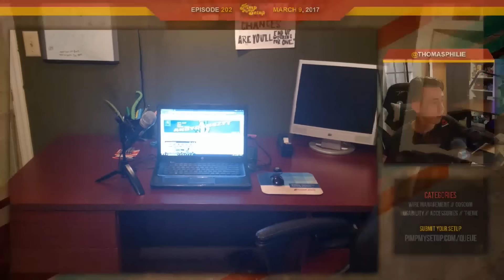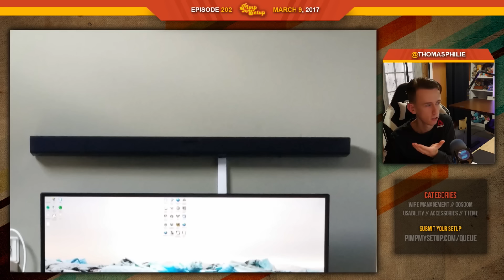EP.202 - CLUTTERED SETUPS - Pimp My Setup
Episode 202 of Pimp My Setup! Want to skip to a setup? Click "view more" for timestamps!

Skip to a setup:
(1:15) - Andrew
(4:08) - Brandon
(7:38) - Brett
(10:40) - Mitchell
(14:04) - Ariel
(17:02) - Brian
(20:08) - Raymond
(23:04) - Joost
(26:49) - Scores